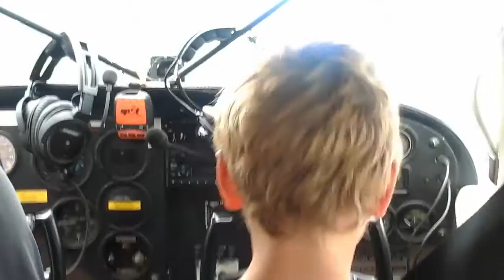Léo en avion (2) Embarquement et consignes de sécurité.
Embarquement et consignes de sécurité d'usage... On procèdera à l'utilisation des écouteurs pour la durée du vol, histoire de communiquer avec le pilote et le copilote Léo dont c'est le 7ème anniversaire.